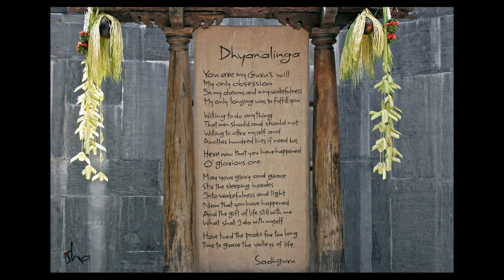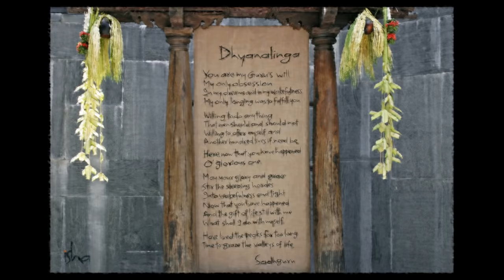Sadhguru chants Aum (om) 108 times with bell at 72nd Aum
Sadhguru chanting Aum 108 times.

This version includes a bell around the 72nd Aum.

Sit comfortably with your spine straight and chant along. Try to relax as you do it and enjoy.

More details about Om and Aum from Sadhguru himself

Please visit the isha foundation website for more details.

This video was created and shared in agreement with Sadhguru's guidelines which can be found